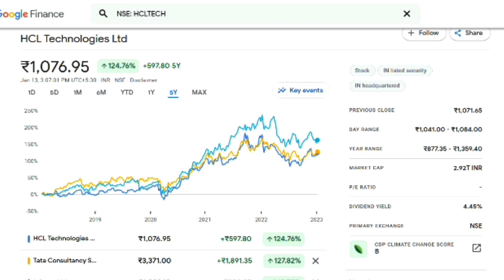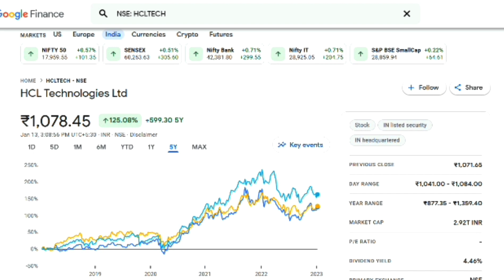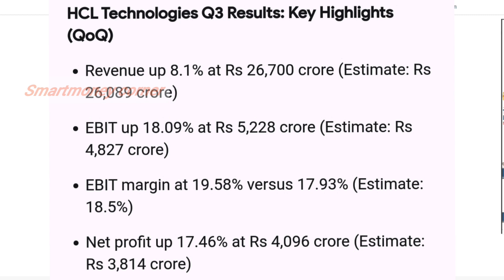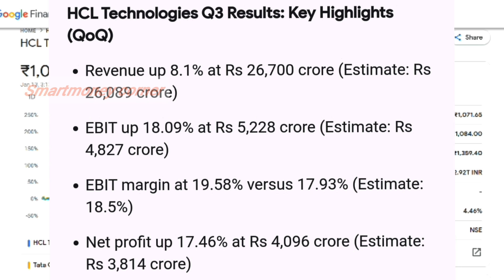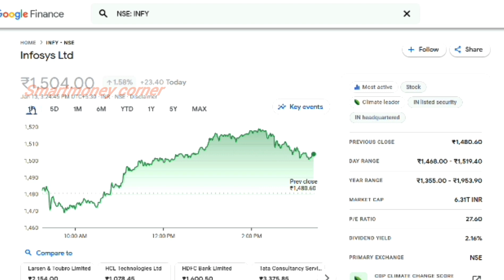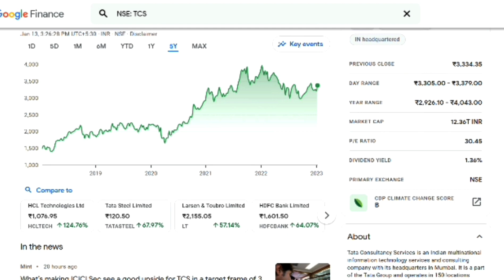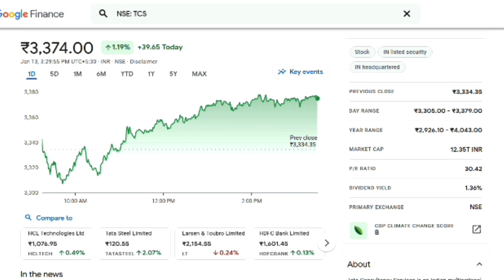best stocks to buy for long term telugu 2023 | Best shares to invest now for long term telugu 2023.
best stocks to buy now, best shares to buy, best stocks in bull run, stocks under Bullrun, stock market for beginners, best momentum shares, stocks to trade, how to earn money in trading, stock market trading telugu .